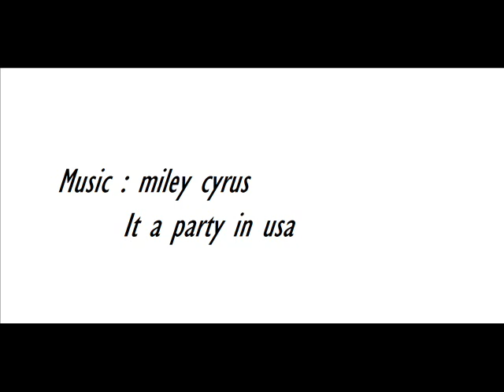Tales Runner The angry lizard